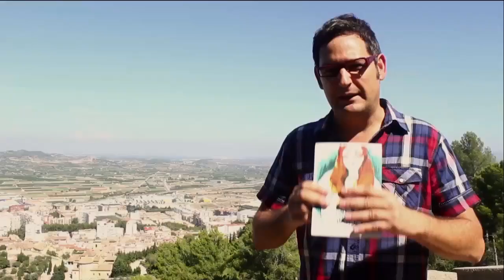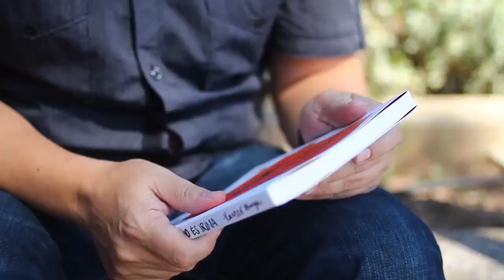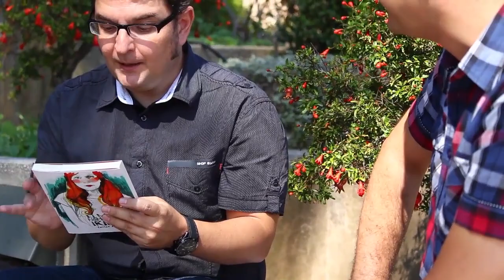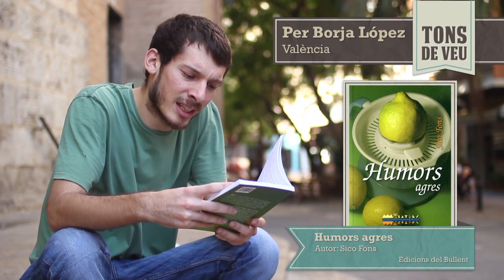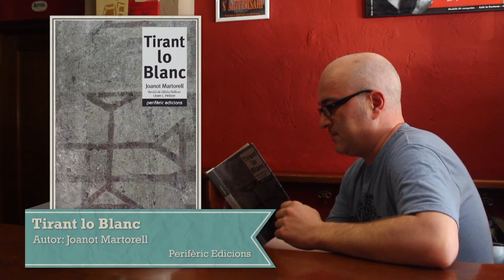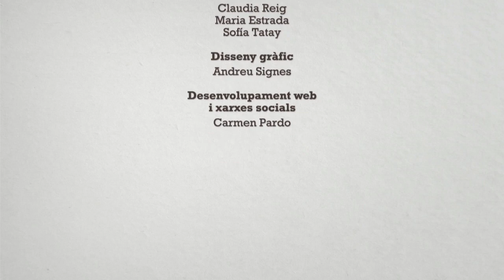Un País de Llibre 2x01. "El meu nom no és Irina"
Benvinguts al vostre país, un país de llibre. Un programa de literatura en valencià presentat per Eugeni Alemany, on els lectors també sou protagonistes.

"El meu nom no és Irina" és el llibre protagonista d'aquest primer capítol de la segona temporada. Viatjarem fins a Xàtiva per parlar amb el seu autor, Xavier Aliaga.